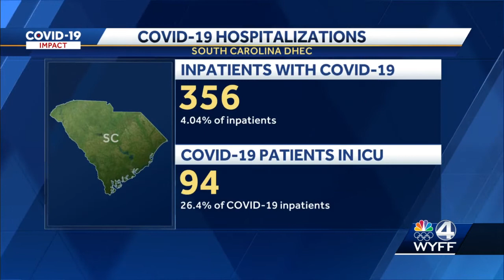SC governor orders end of federal pandemic unemployment programs by late June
Gov. Henry McMaster has ordered the termination of South Carolina’s participation in all federal, pandemic-related unemployment benefit programs.